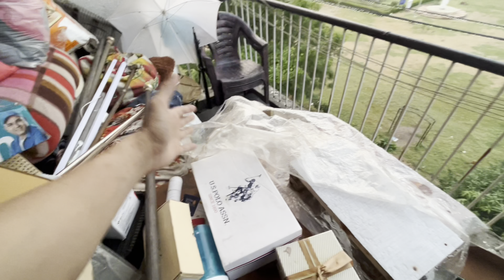Aaj To Me Marte Marte Bach Gaya🥲